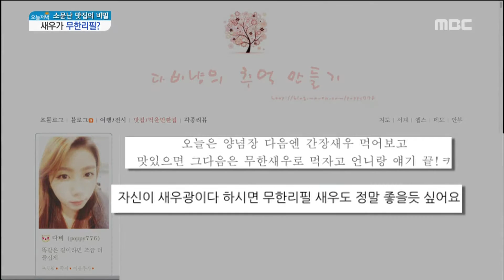[Live Tonight] 생방송 오늘저녁 298회 - A variety of shrimp dish and limitless refill 20160128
A variety of shrimp dish and limitless refill

다양한 새우요리에 무한리필까지!